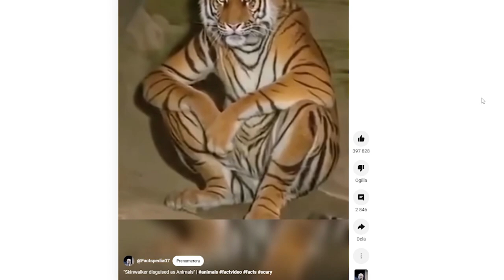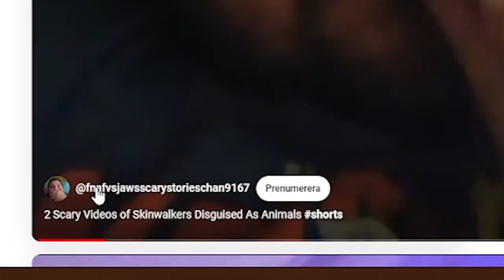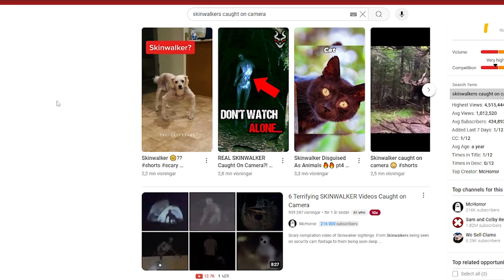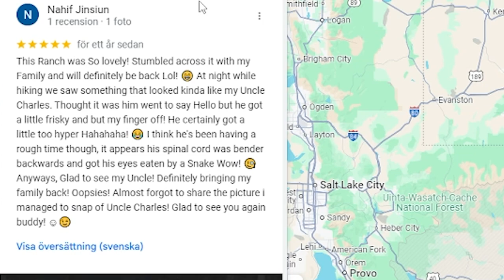My encounter with a skinwalker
On a quiet night in Stockholm, Sweden, back in 2022, an ordinary task turned into something far more unsettling. As I took out the trash, I noticed a strange presence lurking in the shadows of the treeline. What I saw has left me questioning everything. Could it have been a Skinwalker? What are Skinwalkers? Are they actually real?